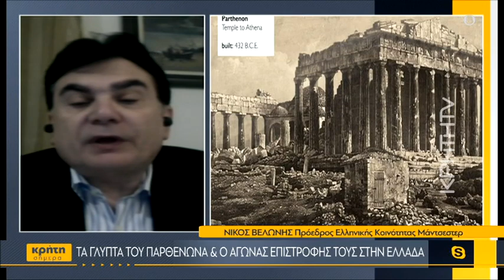Τα γλυπτά του Παρθενώνα & ο αγώνας επιστροφής τους στην Ελλάδα